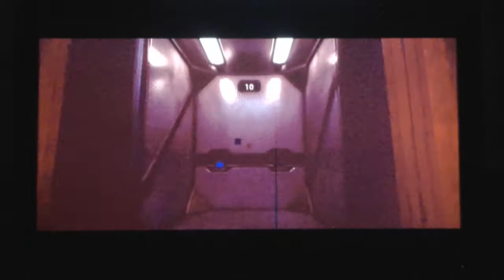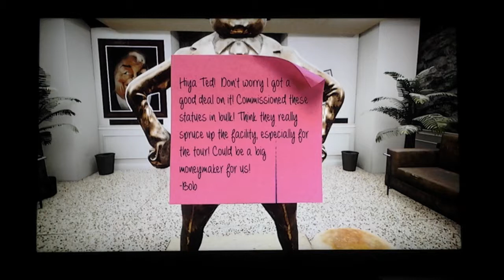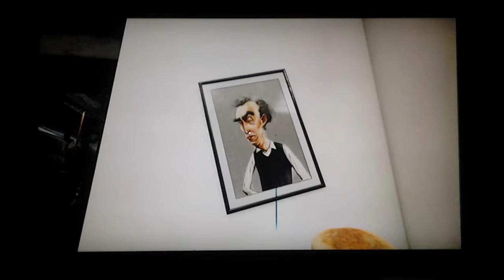Maize: talking corn and meeting bob and ted